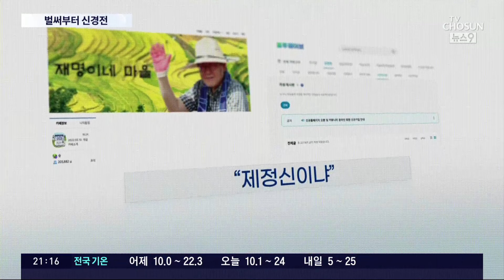정청래 '조국혁신당 강의'에 野지지층 '반발'…'교섭단체' 협조 놓고도 이견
민주당 정청래 최고위원이 조국혁신당 워크숍에 참석해 당선인들을 상대로 의정 활동에 대해 강의했습니다. 이걸 두고, 일부 민주당 지지자와 당원들 사이에서 '왜 다른 당에 가서 강의를 하느냐'고 항의했는데, 총선 승리 이후 두 당 내부의 신경전이 커지고 있습니다.

장세희 기자가 취재했습니다.